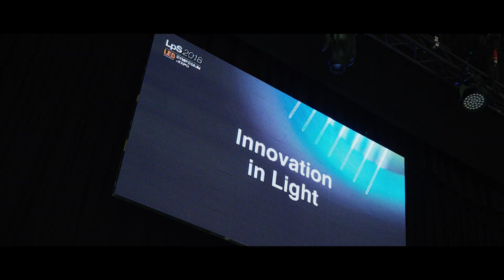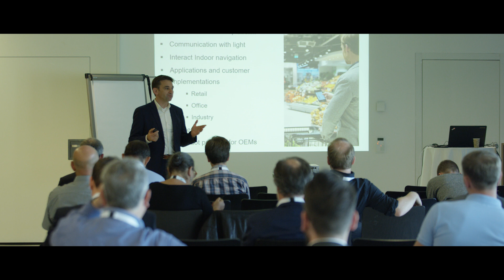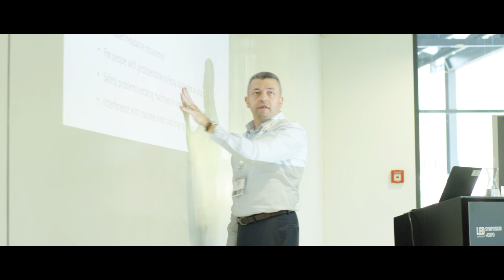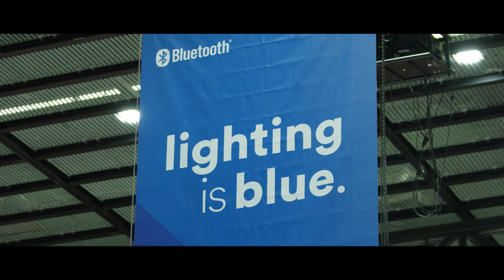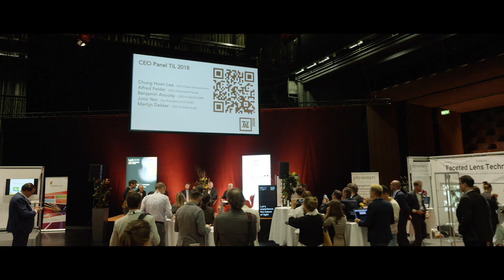LpS/TiL Event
LED professional Symposium +Expo, Trends in Lighting Forum &Show